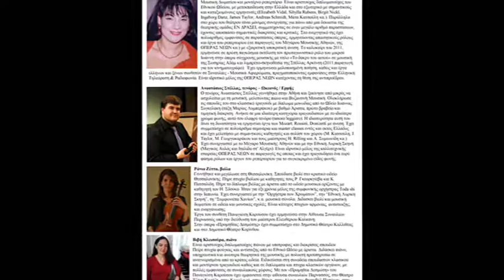ΠΡΟΜΗΘΕΑΣ ΔΕΣΜΩΤΗΣ του ΠΑΝΑΓΙΩΤΗ ΚΑΡΟΥΣΟΥ Θέατρο ΕΛΙΑ & ΔΑΦΝΗ (7/9/2014)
ΠΡΟΜΗΘΕΑΣ ΔΕΣΜΩΤΗΣ του Παναγιώτη Καρούσου στο ΘΕΑΤΡΟ ΕΛΙΑΣ - ΠΕΡΙΣΤΕΡΙ

ΘΕΑΤΡΟ «ΕΛΙΑ & ΔΑΦΝΗ», ΠΕΡΙΣΤΕΡΙ
7 / 9 / 2014

Ο ΔΗΜΟΣ ΠΕΡΙΣΤΕΡΙΟΥ ΠΑΡΟΥΣΙΑΣΕ ΜΕ ΜΕΓΑΛΗ ΕΠΙΤΥΧΙΑ ΤΗΝ ΟΠΕΡΑ ΤΟΥ ΠΑΝΑΓΙΩΤΗ ΚΑΡΟΥΣΟΥ «ΠΡΟΜΗΘΕΑΣ ΔΕΣΜΩΤΗΣ» ΣΤΑ ΠΛΑΙΣΙΑ ΤΟΥ ΦΕΣΤΙΒΑΛ «ΠΟΛΙΤΙΣΤΙΚΟΣ ΣΕΠΤΕΜΒΡΗΣ 2014»
Βλέπε περισσότερα:

Παραγωγή Βίντεο:
Εταιρεία «ΕΚΠΑΙΔΕΥΤΙΚΗ ΑΝΑΓΕΝΝΗΣΙΣ»
Έτος Ιδρύσεως 1924
Επιστημονικόν Σωματείον, το οποίον επί Προεδρίας Γεωργίου Σ. Φραγκούδη, ίδρυσε το Πάντειον Πανεπιστήμιον

Βιντεοσκόπηση, Επεξεργασία, Μοντάζ:
Σοφία Φραγκούδη-Βογιατζή

Χορηγοί:
ΕΚΔΟΣΕΙΣ ΒΟΓΙΑΤΖΗ
ΒΕΪΚΟΥ 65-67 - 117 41 - ΚΟΥΚΑΚΙ
ΑΘΗΝΑ - ΕΛΛΑΣ
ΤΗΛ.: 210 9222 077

ERMIS GRAPHICS
«we design you succeed»
VEΪKOU 65-67
117 41 - KOUKAKI
ATHENS - GREECE